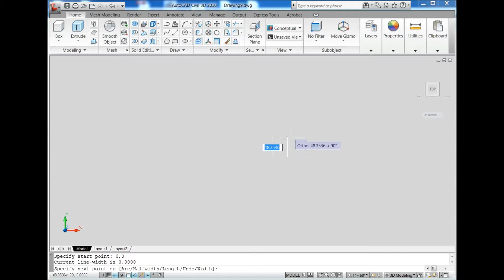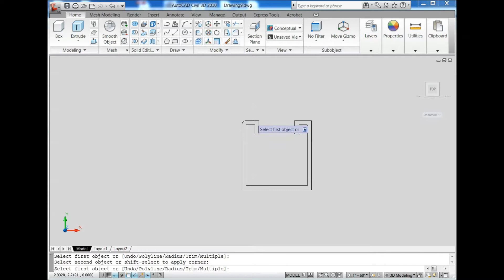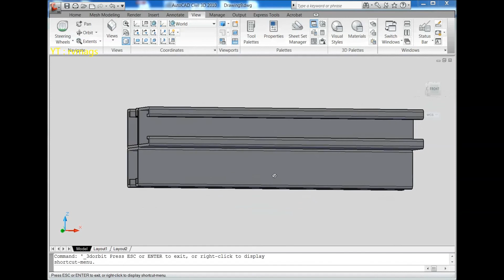AUTOCAD 3D, How to drawing channel combination typical 8, autocad | rvmags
In this video i am going to show how to drawing channel combination typical 8, from 2D sketch to 3D

rvmags